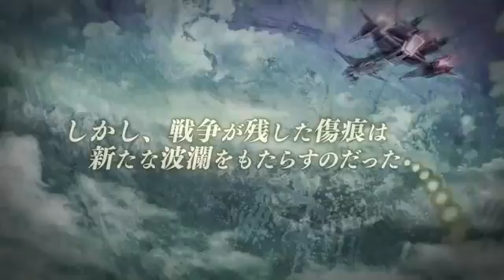超級機器人大戰 OG 傳奇 魔裝機神 3（PS3）JP